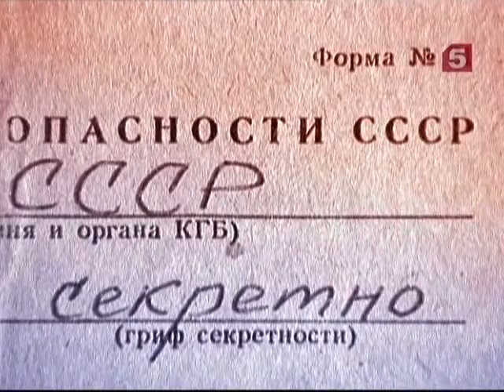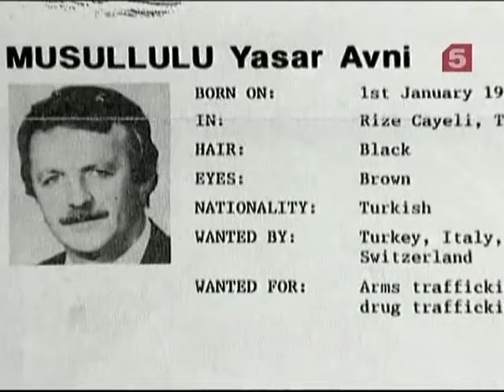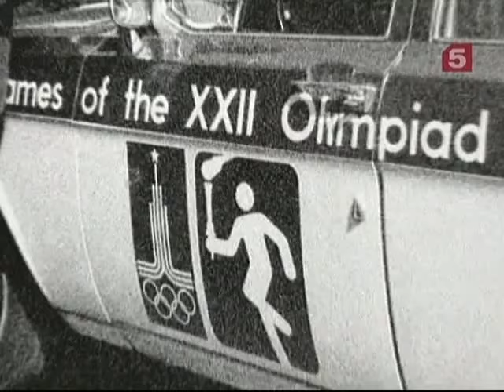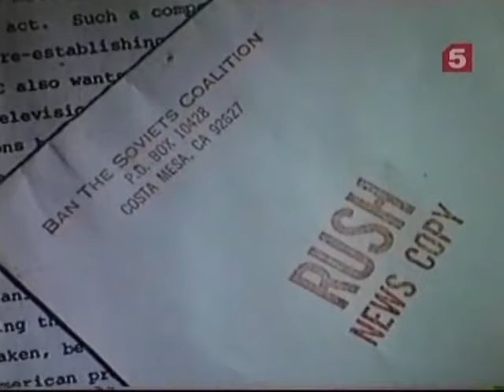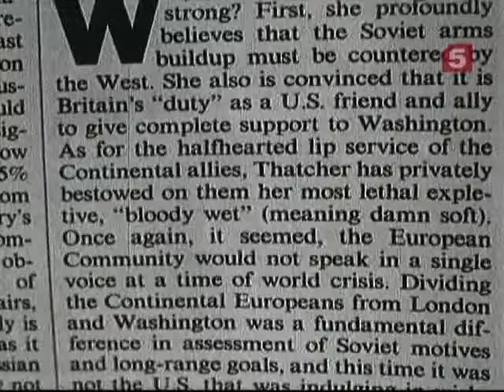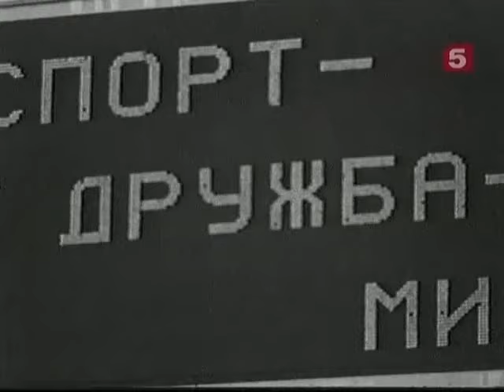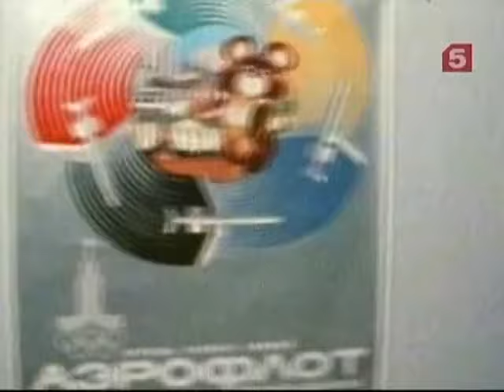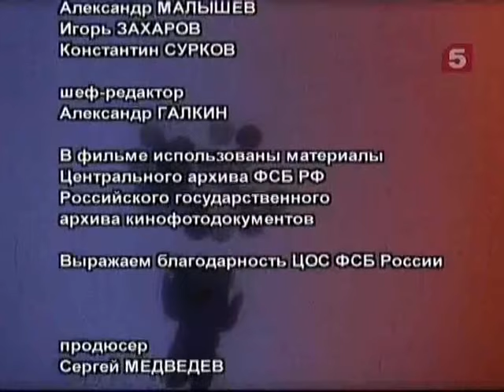[Живая История] Московский спецназ. Олимпиада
Проведение XXII Летних Олимпийских игр в Москве в 1980 году высшее партийное руководство Советского Союза рассматривало в первую очередь как важнейшую идеологическую акцию. Нужно было показать всему миру Москву как главную витрину социализма. Между тем, накануне Олимпиады информаторы сообщали на Лубянку о всё новых терактах, которые должны были состояться в аэропорту Шереметьево, на главной спортивной арене в момент открытия Игр, в Олимпийской деревне. Но все две недели XXII Олимпийских игр прошли без каких-либо происшествий. «Лучшей олимпийской командой» после благополучного закрытия Олимпиады западные журналисты назвали «команду Андропова». Как советским чекистам удалось предотвратить запланированные теракты и сохранить образцовый порядок и спокойствие в дни московской Олимпиады – в нашем фильме.